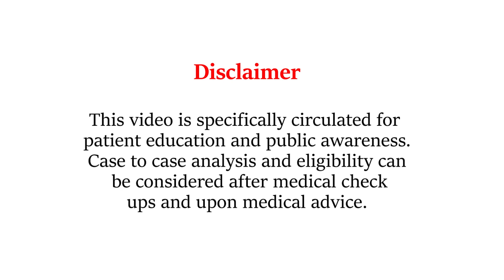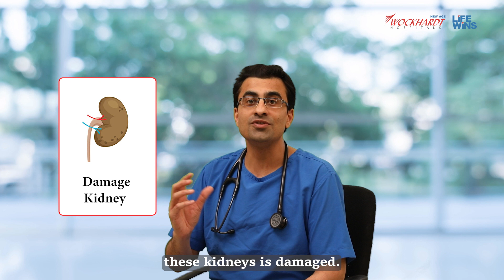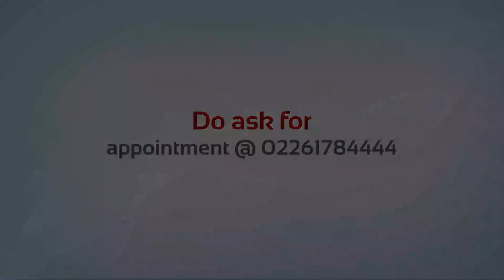Renal Artery Stenosis - Dr. Parin Sangoi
When the arteries that supply blood to the kidneys become blocked, it can result in a condition called renal artery stenosis. This situation can lead to severe complications, including uncontrolled hypertension. To gain a wealth of information on renal artery stenosis, we highly recommend watching the following super informative video featuring Dr. Parin Sangoi, an esteemed Interventional Cardiologist at Wockhardt Hospital.